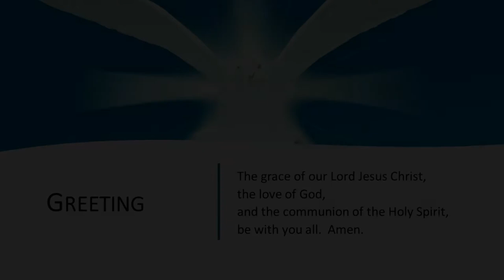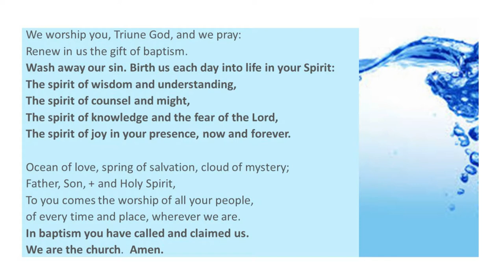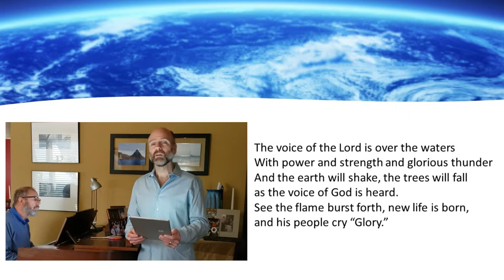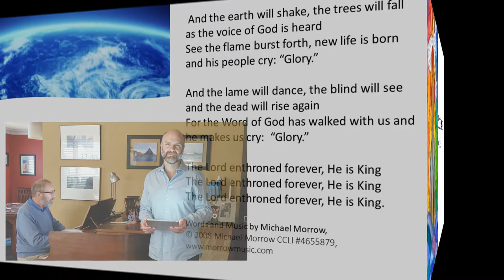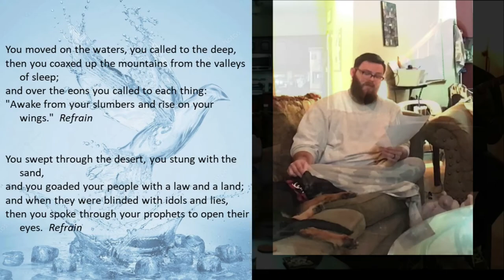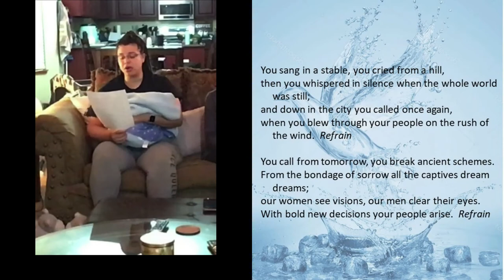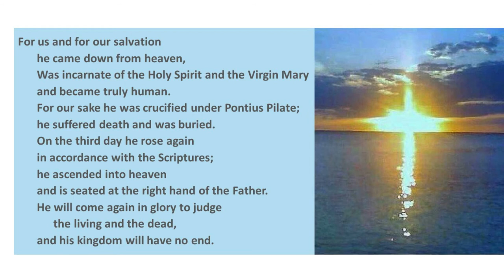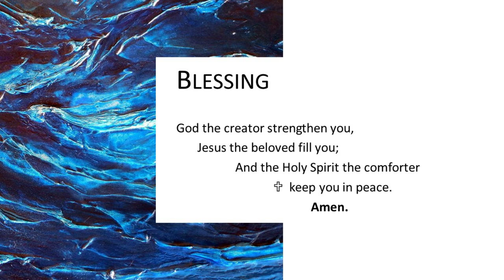Irving Park Lutheran Church January 10, 2020, Baptism of our Lord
Hymns and videos are reprinted by permission under One License number A-727965 New Revised Standard Version Bible, copyright 1989, Division of Christian Education of the National Council of the Churches of Christ in the United States of America and Augsburg Fortress License #26713. Used by permission.